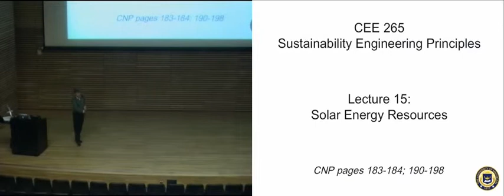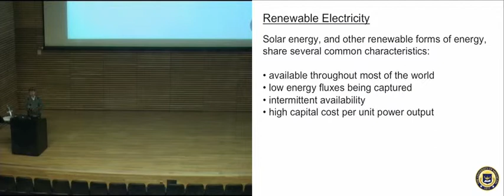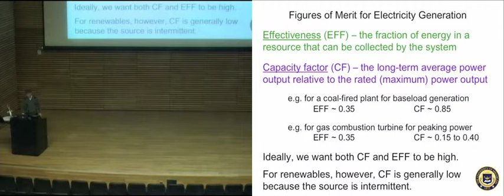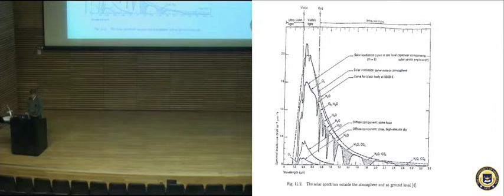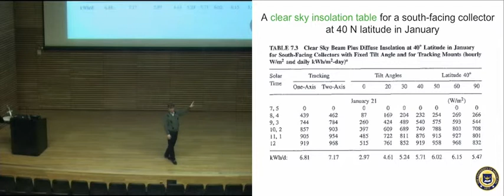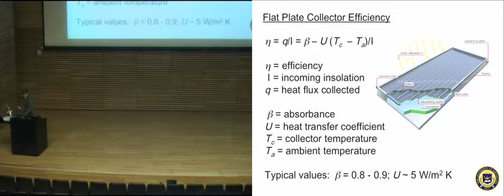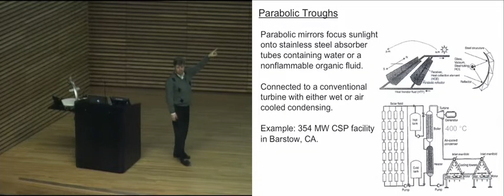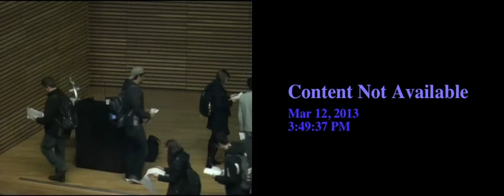Solar Energy Resources March 12